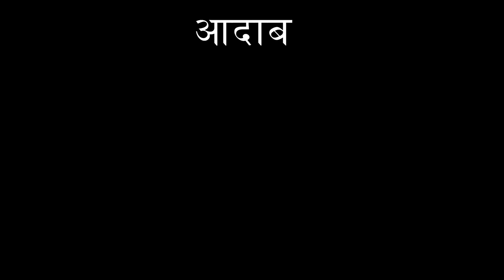SHAADI KARLI MAINE 😍 LEKIN MEGHA KYA HOGYA 😰😡 || Sandeep Bhatt Vlogs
Mobile I Use - One Plus Nord
Editing Software - Wondershare Filmora 10
Thumbnail - PicsArt
My Laptop - H.P